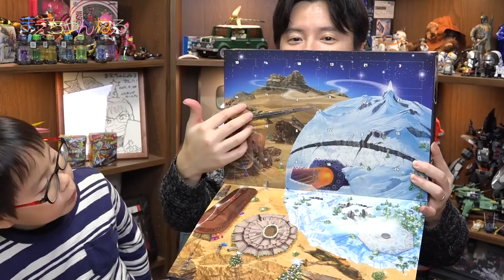今年もクリスマスへのカウントダウン！ LEGO STAR WARS アドベントカレンダー | まえちゃんねる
今年も12月1日がやってきました！毎年恒例のアドベントカレンダーをやっていきます^^
今年はLEGO STAR WARSのカレンダーとミッキーのチョコレートカレンダーです！

▽レゴ(LEGO) スター・ウォーズ 2017 アドベントカレンダー 75184（Amazon）